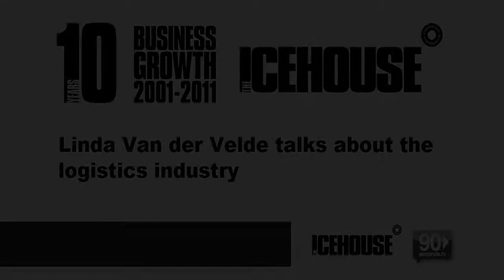Linda Van der Velde interview at The Icehouse Anniversary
At Team we have the experience, the team and the passion to find roles for the best candidates and of course find the best staff for our clients.